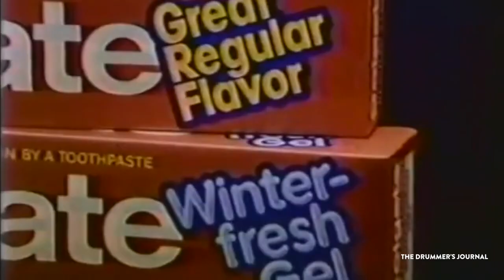Bill Bruford on how Drummers use Creativity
I’m often asked why I stopped performing in public, and it was simply because I had nothing more to say – I couldn’t hear what came next. I don’t mean the next beat in the song, I mean what ideas came next in the bigger movie. It had been symphonic rock; it had been a fusion of jazz harmony and rock muscle; it had been electronics, melodies and odd meters; it had been improvisation with Michiel Borstlap. What came next? Turns out my next creative step was to examine creativity, my thoughts on which appeared in a book "Uncharted: Creativity and the Expert Drummer ". Cindy Blackman Santana, Peter Erskine, Martin France, Mark Guiliana, Dylan Howe, Ralph Salmins, Asaf Sirkis, Thomas Stronen and Chad Wackerman all contributed mightly to the book; I'm grateful to all.